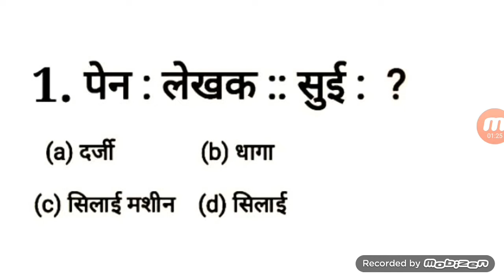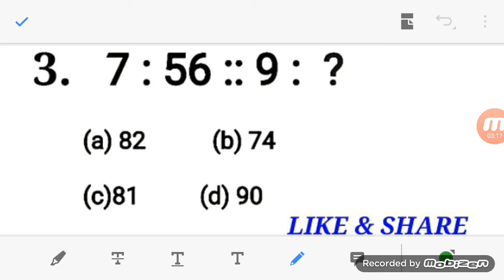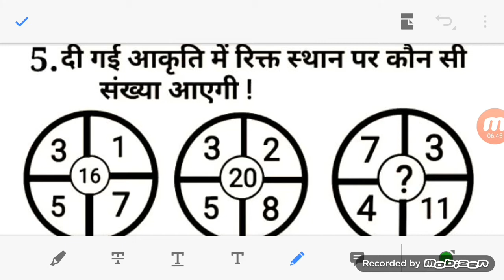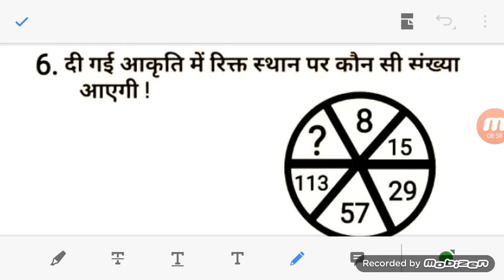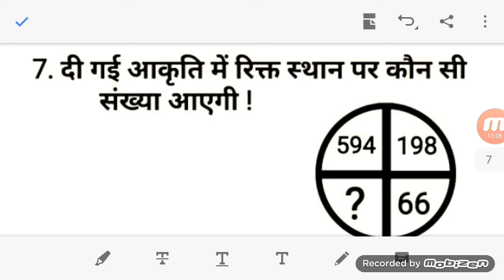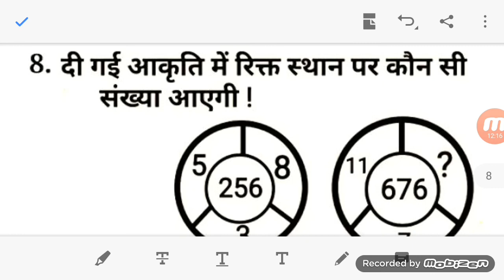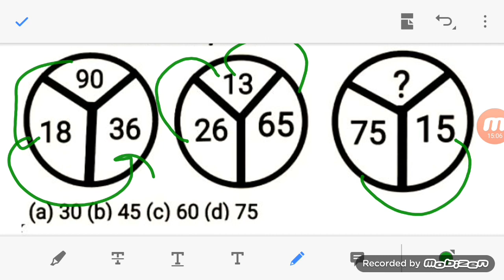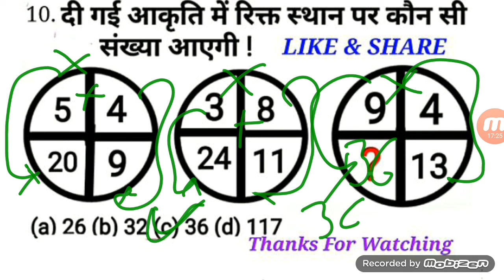ITBP ट्रेडमैन , एनिमल ट्रांसपोर्ट & ड्राईवर के लिए रिजनिंग के 10 अति महत्वपूर्ण प्रश्न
Top 5 government jobs, PWD, Primary teacher, Sachivalay, Post office, Anganwad, DRDO, NTPC ITBP  ट्रेडमैन ,  एनिमल ट्रांसपोर्ट &  ड्राईवर के लिए रिजनिंग के 10 अति महत्वपूर्ण प्रश्न